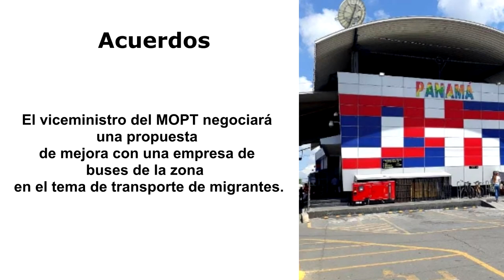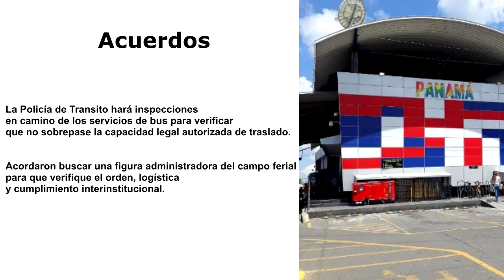Cuáles fueron los acuerdos para normalizar la situación de migrantes en Paso Canoas